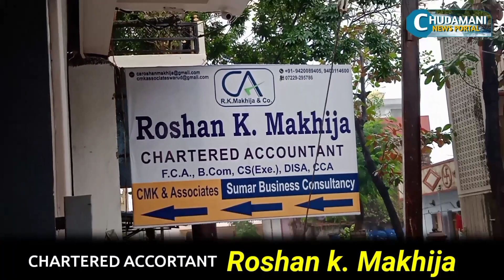जागृत शाळेचा विदयार्थी आज आहे त्याच शाळेचा संचालक - हा त्यांचा प्रवास पाहूया चुडामणी न्युज पोर्टल वर